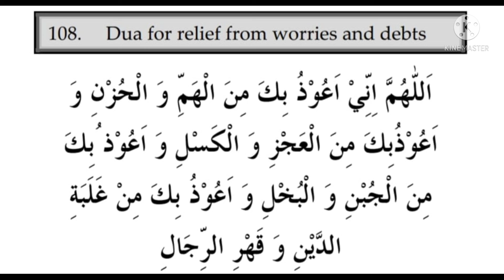ఒత్తిడి మరియు రుణ విముక్తి కోసం అద్భుతమైన దువా@theguided8956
ఒత్తిడి మరియు రుణ విముక్తి కోసం అద్భుతమైన దువా‎@THE GUIDE D89